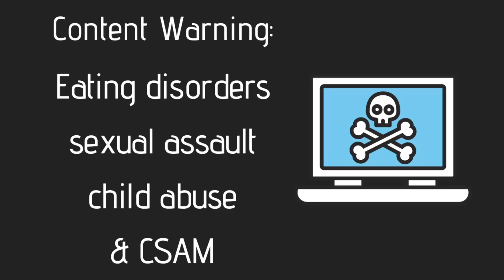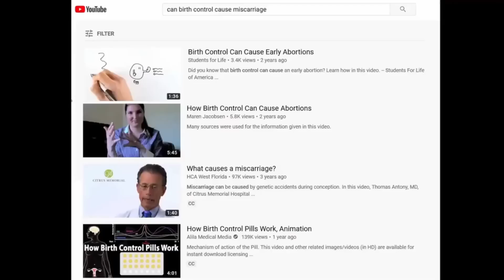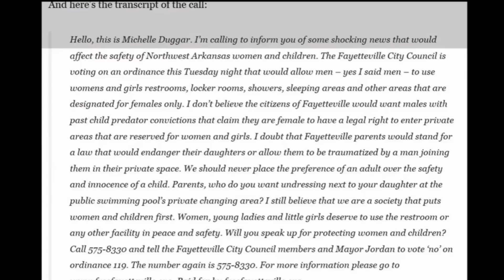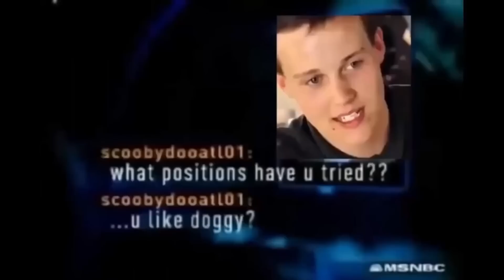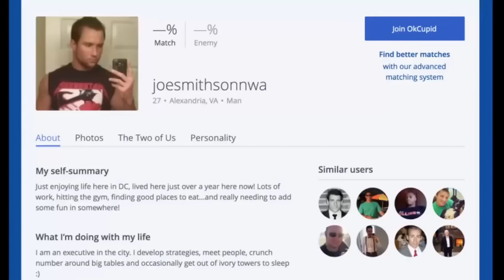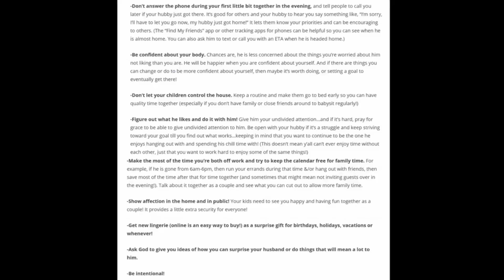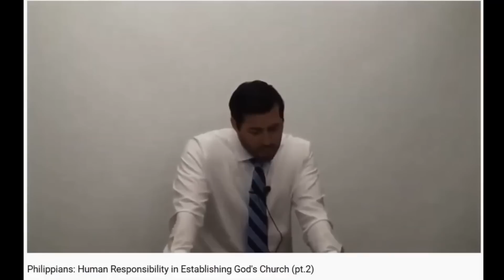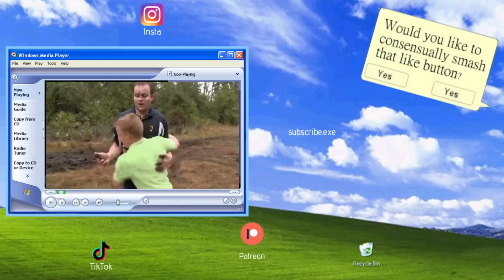(Re-release) The Duggars #1 | Director's Cut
CW: Sexual abuse, child abuse, csam

00:00 Intro
01:56 The Duggars (2019)
01:02:13 Conclusion